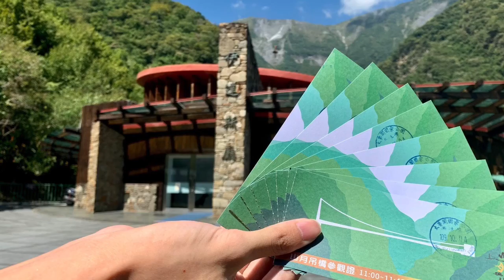2020中秋節四日遊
中秋四日遊
與兒子，好友一同瘋狂穿越力行產道路，看山 看海
朝聖、錦雲 夫妻
士軒、雅韓 夫妻
偉仁、雅卿 夫妻
謝謝朝聖的行程安排，好友的相伴，過了四天充實好玩的行程。